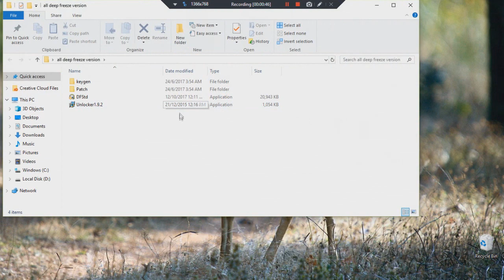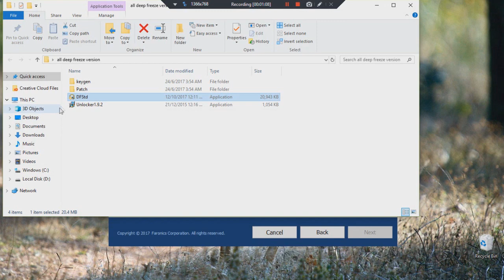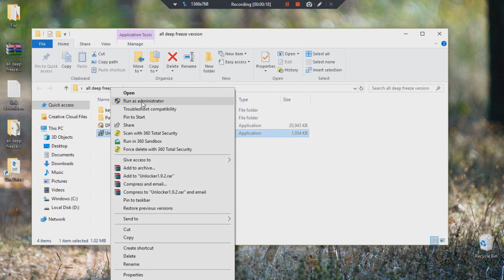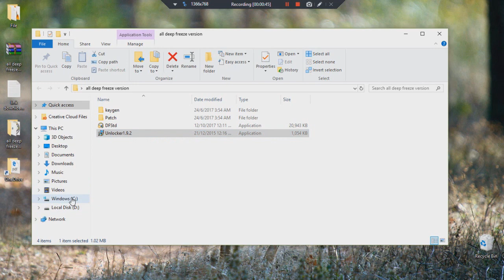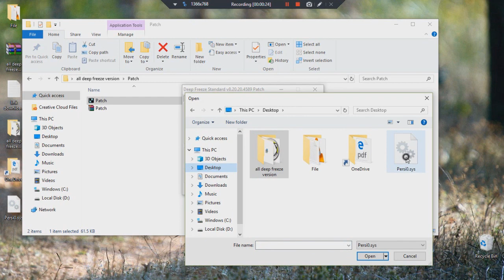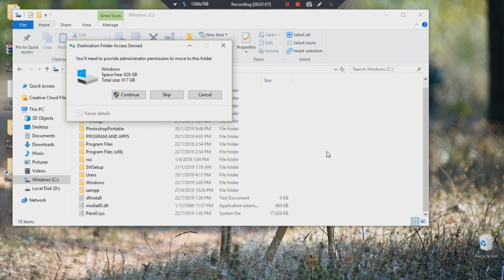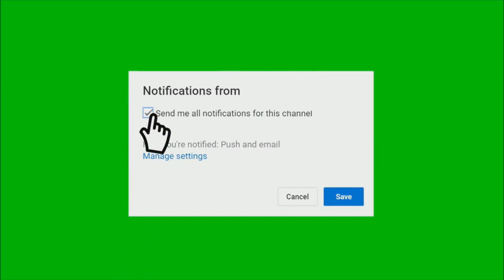How to Crack or Permanent Deep Freeze 2019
FOLLOW THE STEPS PROVIDED